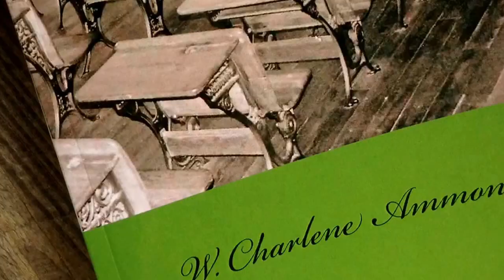Honeysuckle Chronicles series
The Honeysuckle Chronicles